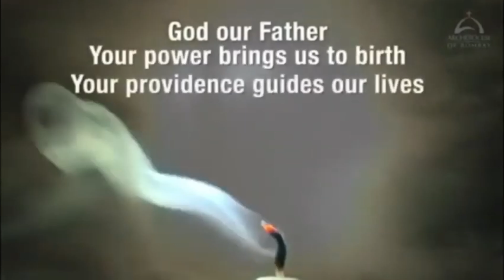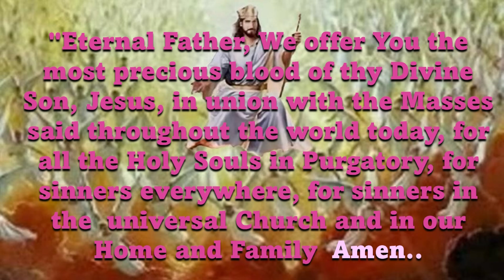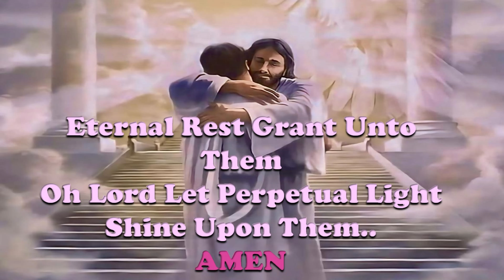JULY 06, 2024 DEPARTED VIDEO 40TH DAY SAAN KA MAN NAROROROON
40th day of Edward James Forney